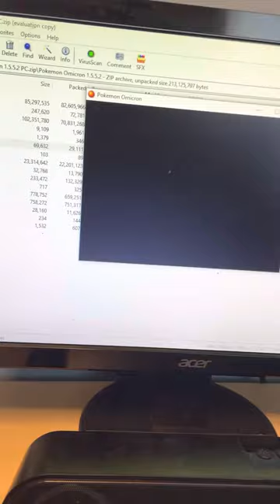Pokémon omicron randomizer nuzlocke part 6 the story continues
A short episode where I explore more of the game and important cutscenes begin